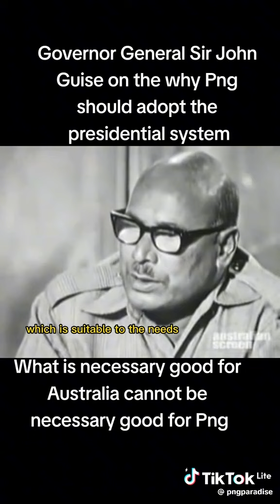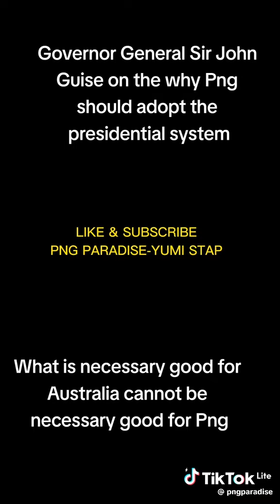History always repeats itself.